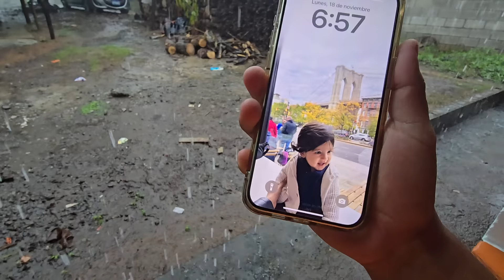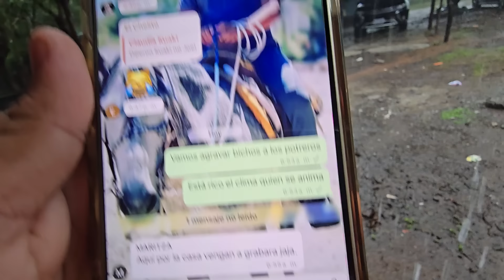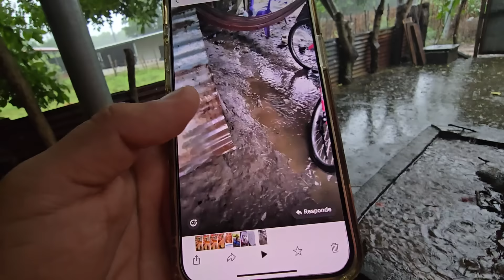Se Inunda La Casa de Nano Por las Fuertes Lluvias💔